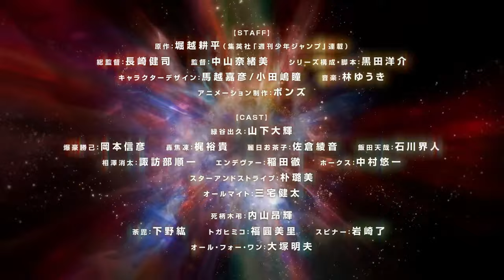My Hero Academia: 7th Season Trailer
My Hero Academia season seven will begin airing on May 4, 2024 - according to an announcement made at Jump Festa 24.